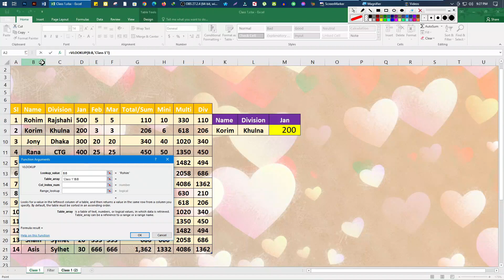Vlookup! shorts excel ytshorts reels vlookup shortfeed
Vlookup!